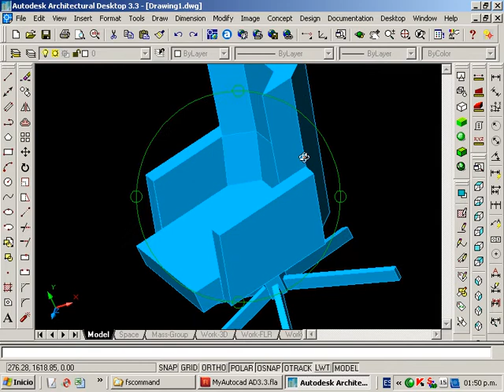C 3d Orbita